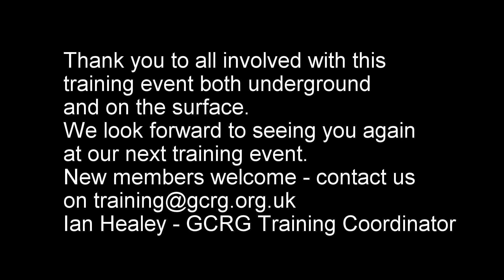GCRG Training MGL March 2019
GCRG Training Day in Miss Graces Lane Cave. The Tyrolean traverse team. 5 hours of hard work shown in 60 seconds video.